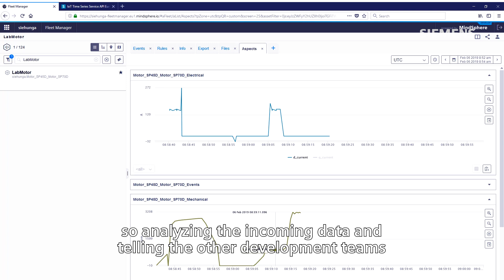Data Monitoring & Analysis for electric flight propulsion systems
Siemens eAircraft uses data analytics for smarter development and operation of propulsion systems for electric flight – to continuously improve propulsion system designs and as a first step towards predictive maintenance service offerings.